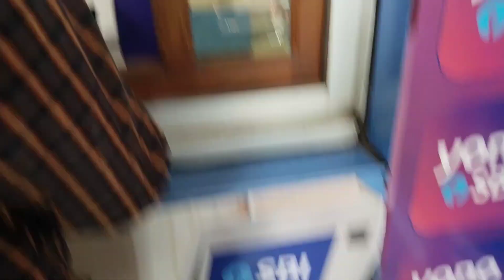Finally done with my all bank work | Happy Suraksha